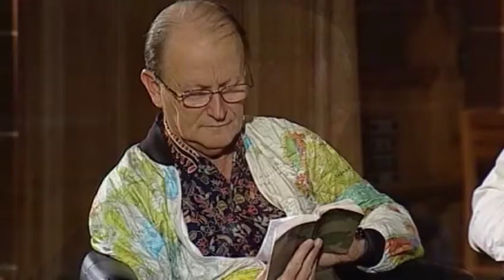Book by Book: Acts | Episode 9 | Paul in Prison | George Verwer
Join hosts Paul Blackham, Richard Bewes and special guest George Verwer as they study Chapter 21:1-25:12 of the book of Acts.

Study 9 covers Acts Chapters 21- 25:12.  The highlights are: returning to Jerusalem, Paul arrested, the Sanhedrin, Felix, and Paul's appeal to Rome.

Director: Rory Springthorpe
Starring: George Verwer